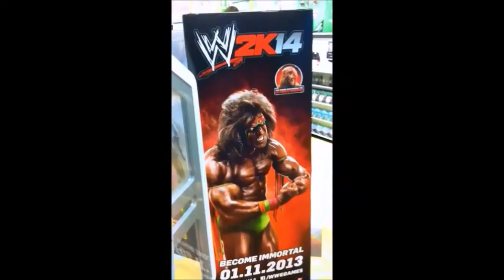Italy was Beautiful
My 66th video appearances from 2010, 2011, 2014, 2017 & 2018.

Includes clip from my time in Italy.

PMDB #1365
Brand New Twitter!

Find the very latest non live PMDB videos here also.